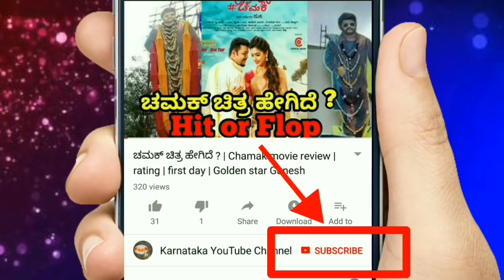ಶಿವಣ್ಣ ದುಬೈನಲ್ಲಿ ಕನ್ನಡಲ್ಲಿ ಹೇಳಿದೆನು ಗೊತ್ತ | Dr Shivarajkumar Speech in Dubai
Shivarajkumar Speaks in kannada in dubai.
shivanna speach in dubai .
shivanna inagurates kalyan jeweleers in dubai.
Mufti hero shivanna best speech.
Tagaru hero shivanna extraordinary speech.
Bigg boss guest shivanna speech in dubai.